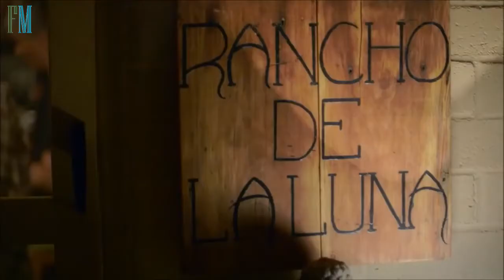Making of Outside | Foo Fighters